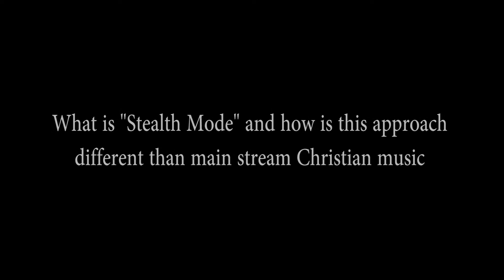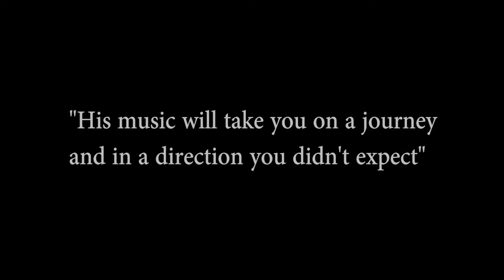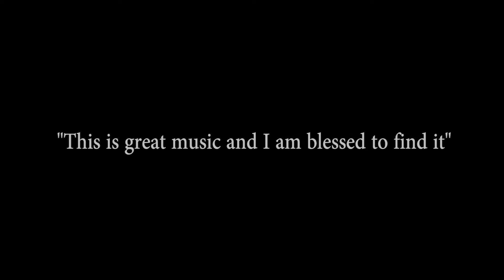James Bain Music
James is a very talented singer/songwriter who is trying to raise some money through the kickstart program to record 5 of his original songs to give to those who attend his shows.